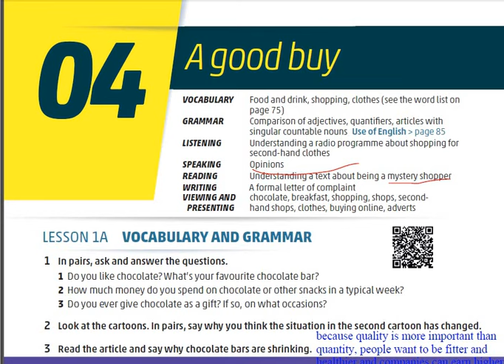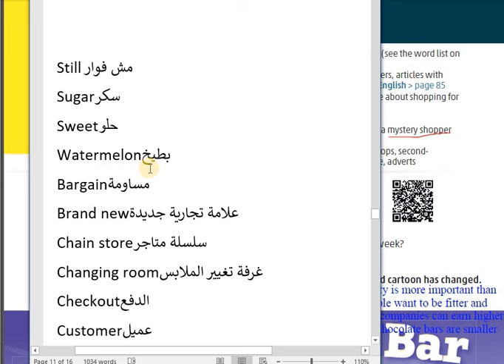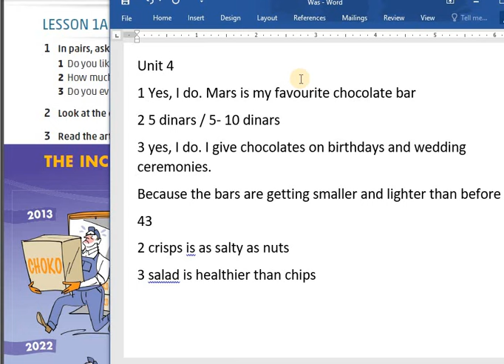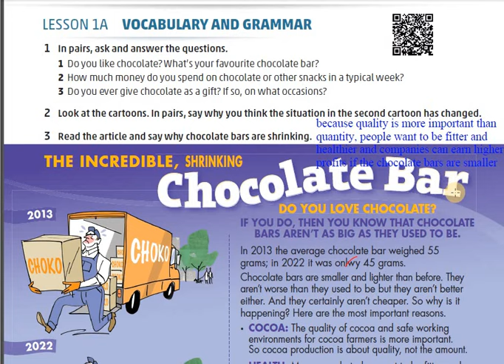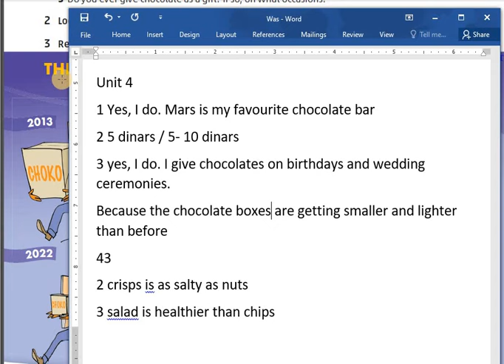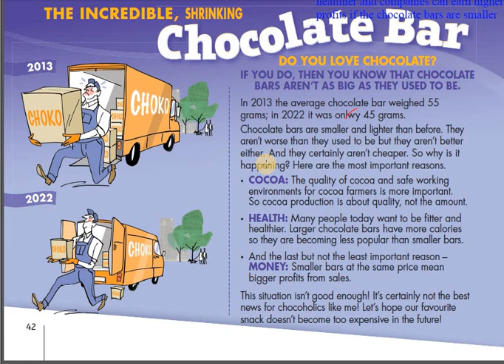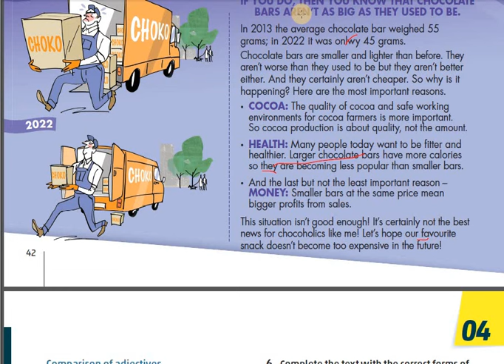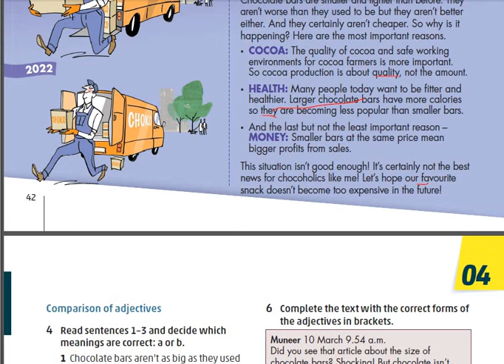صفحة 42 وحدة 4 انجليزي صف تاسع هاي نوت كتاب الطالب منهاج جديد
باسلوب مبسط وسهل
قناتنا من الصف الاول الى العاشر
كل التوفيق